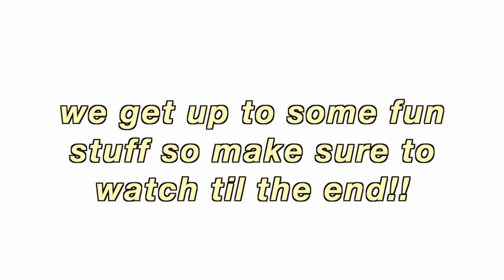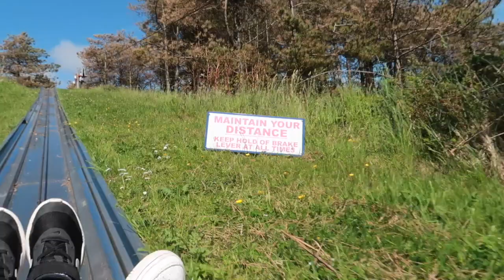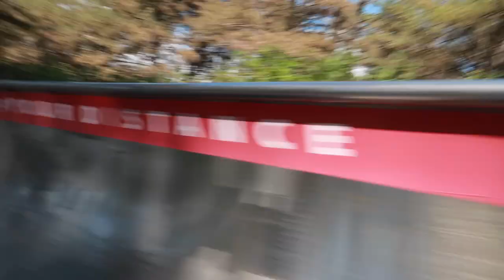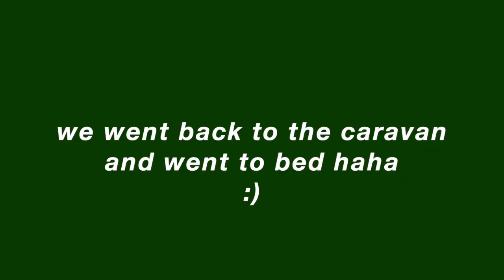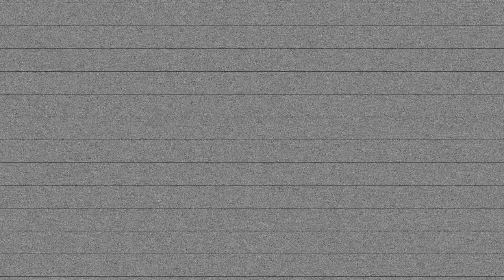PART TWO HOLIDAY vlog to SOUTH WALES *beach, toboggan, bike riding + more*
finally, I GOT TO TRAVELLLL YAYYYYY, welcome to my south wales vlog! we visited the beach, went on the toboggan, did lots of walking and explored carmarthenshire! hope you enjoy!!

 MAKE SURE TO WATCH IN HD! (click the three dots in the top right hand corner, click quality and change to 1080p)

☆ vsco: aambersaunders

🌞FAQ🌞
- what’s your name? amber
- what camera do you use? canon g7x mark ii

FTC Legal Disclaimer: this video is not sponsored - some links found in the description may be affiliate links, meaning i may make commission on sales you make through my link - this is at no extra cost to you if you click or use my links/codes - all opinions are my own!